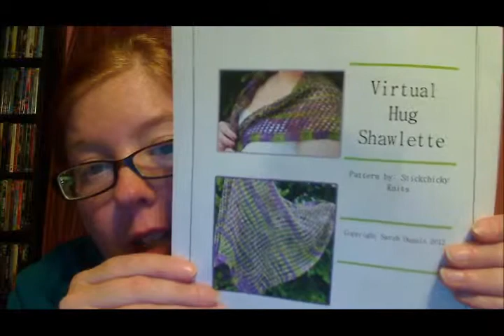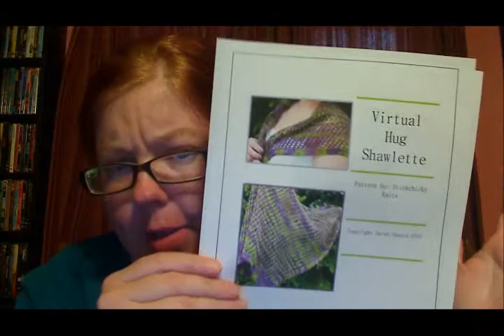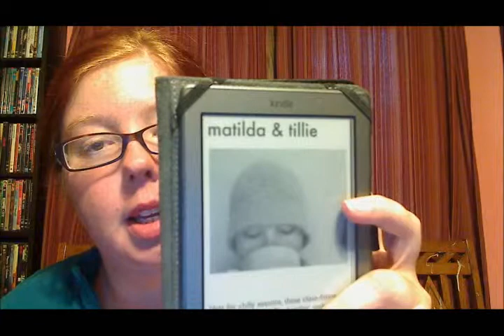Episode 16: Hooker Fail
Episode 16: Hooker Fail from The Fat Squirrel Speaks. Like this? Watch the latest episode of The Fat Squirrel Speaks on Blip!

Thank you to Deb! Bee Mice Elf in French Macaroon and a Coordinating club solid. Punta from The Sheep Shed Studio Spunky Eclectic January 2011 Club Fruity Drinks by the Pool in Merino Bamboo Viscose base FOapos;s Karma Fairie by Katha Blum in random scrap yarn, felted with a ball in itapos;s butt for dog toy goodness. All Washed Up dishcloth by Jill Arnusch and Devinapos;s Dishcloth by Devin Joesting out of Hobby Lobby I Love this Cotton, Sage Omber on US 5apos;s knit for Warmth for Warriors project (you can find their mailing address in the FAQ section). Random wee seed stitch washcloths out of Hobby Lobby I Love this Cotton Carousel Ombre on US 5apos;s Big Girl Dish Scrubbie by Laurie Laliberte out of Hobby Lobby I Love this Cotton Purple on Size F Hook. WIPapos;s Emelie Cardigan by Elin Berglund in Beaverslide Dry Goods 2-ply sock, Bluejay colorway. Ribbing on US 1apos;s, body on US2apos;s Pine Forest Baby Blanket by Ingrid Aartun Boe in KnitPicks CotLin, Clementine colorway, on US 3apos;s with plans to also do a Gevlochten Ball! Plain 2X2 Ribbed sock, Patonapos;s Kroy Sox FX, Camo colorway Matilda and Tillie by MK Carroll in handyed cormo homespun on US 3apos;s Bracelete weaving (that I didnapos;t show, but metioned) from the Dollar Store Crafts blog